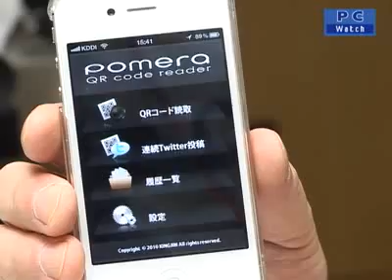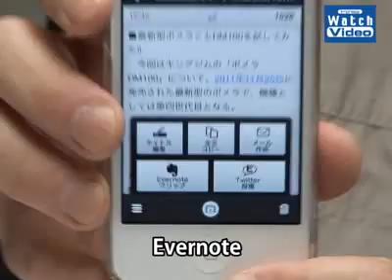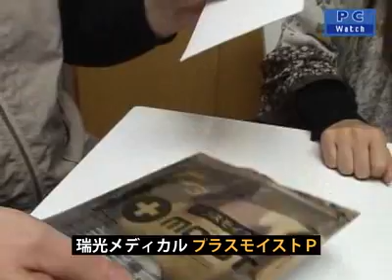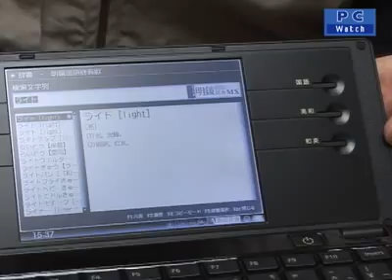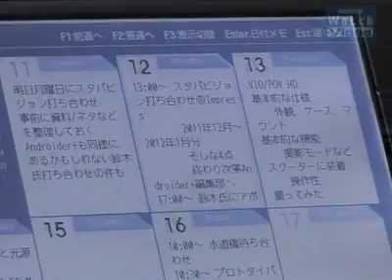スタパビジョン／ キングジム「ポメラ DM100」／088／2012年1月17日公開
バックライトを装備し、ひざの上でも問題なく使える新型ポメラ。スマホとBluetooth接続でスマホのキーボードになったり、作成したテキストをボタン1つでQRコードに変換可能。辞書も専用ボタンが装備され大変便利！